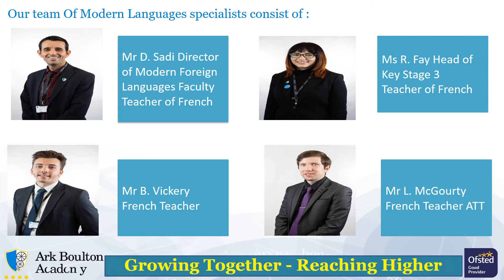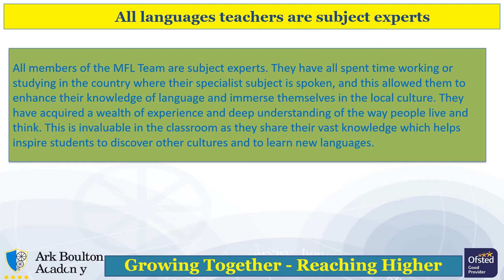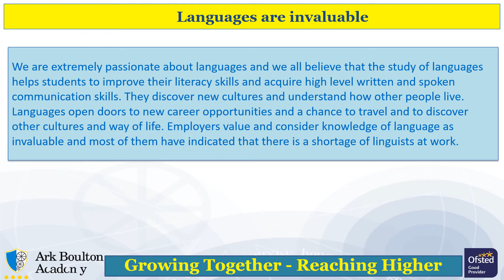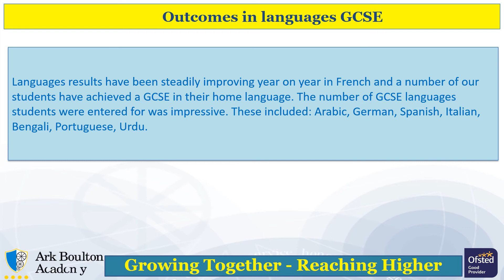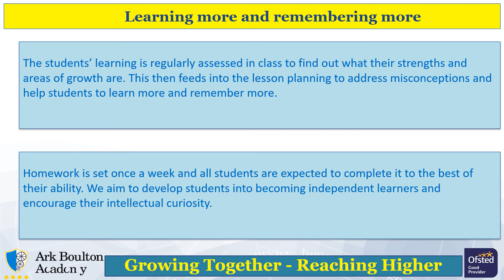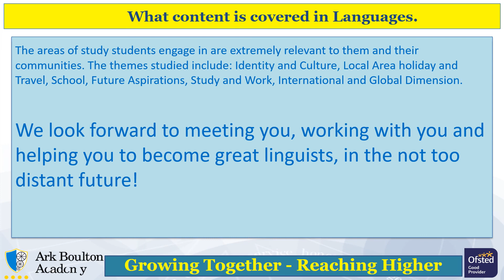Faculty of Modern Foreign Languages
Learn more about the Faculty of Modern Foreign Languages at Ark Boulton

Ark Boulton Academy is a secondary school in Birmingham. It is part of the Ark Network of Schools.

Our vision for Ark Boulton Academy is simple: together we give each of our students the skills, personal qualities and qualifications they need to be successful at university and in the career of their choice; together we make them role models for future generations, helping them to fulfil their potential and raise aspirations; and that together we reach higher by ensuring that our young people can compete on level terms for places at university and in the job market.

At Ark Boulton Academy we work together to ensure that each of our children can overcome barriers to learning, catch up where needed and achieve at the highest levels by working harder, behaving better and making faster progress than children in other schools.